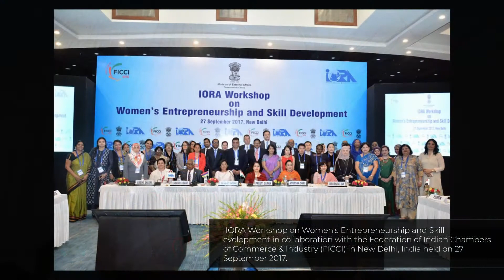IORA Day 2022 Official Video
The Official IORA Day 2022 Video